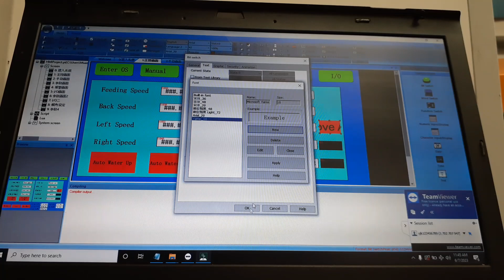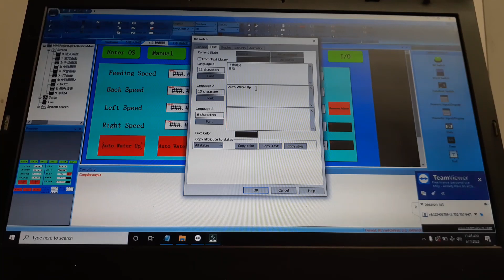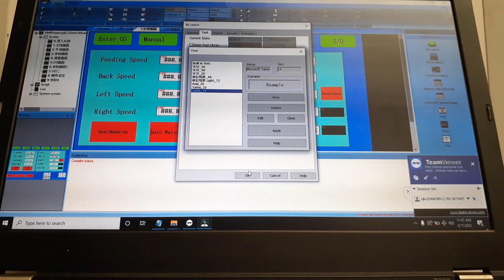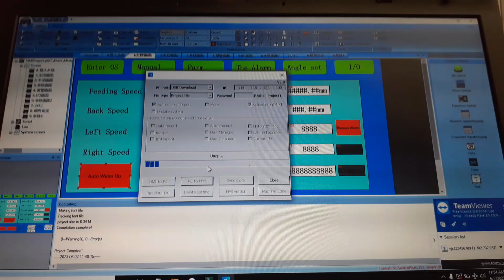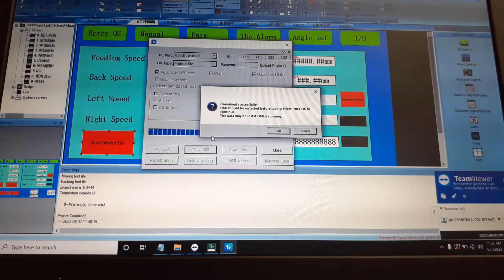Haotian Gum Tape Machine HMI Programming Install #4 | Service in Chittagong | Electrical BD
Weifang Haotian Printing Machinery Co., Ltd.

★★ Our service ★★
All Kinds of Industrial Automation Electrical Goods, Sales, Supply and Repairs.

Electrical BD
Chittagong, Bangladesh.
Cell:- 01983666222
" ইলেকট্রিক্যাল বিডি "